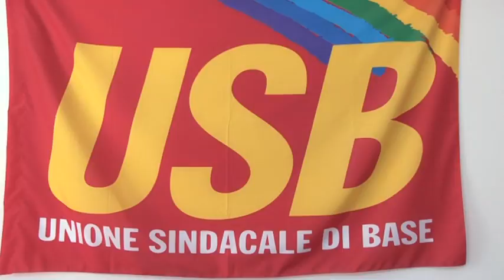Reddito di cittadinanza. USB: "Assumete gli ex dipendenti dei CPI"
Recuperare i lavoratori precari che per anni sono stati utilizzati nei Centri per l'Impiego per affiancare gli attuali dipendenti è la richiesta dell'Unione Sindacale di Base di Pescara in vista del 6 marzo data in cui sarà possibile iniziare a presentare la domanda per accedere al Reddito di Cittadinanza. La competenza degli ex lavoratori permetterebbe un'immediata operatività degli stessi e un risparmio dei costi di formazione